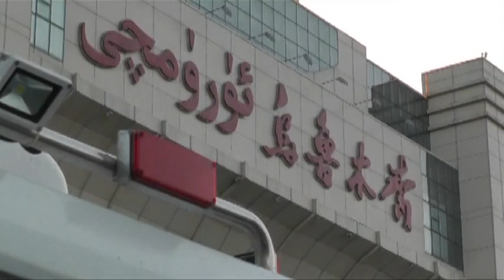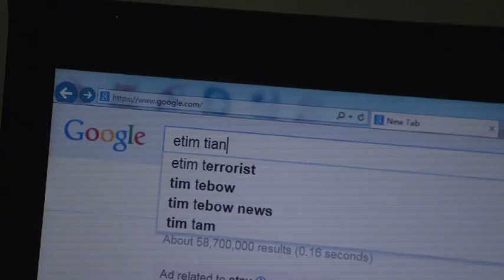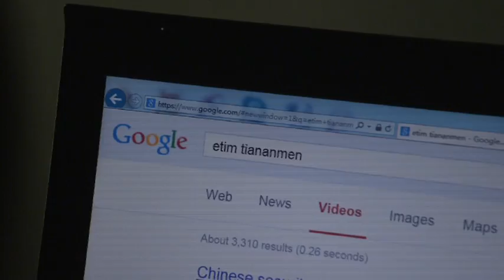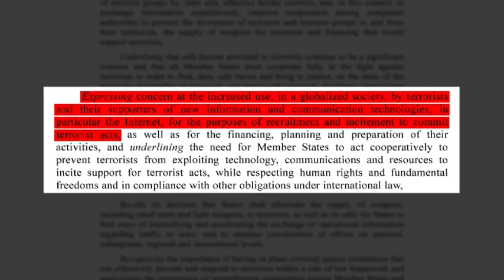Online terrorism: 'East Turkestan Islamic Movement' terror audio and video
A video revealing the connection between the online terrorist materials and the terrorist attacks committed by the "East Turkestan Islanmic Movement (ETIM)"  has been released by CCTV.

This 24-minute video in made by CCTV, in cooperation with China's State Internet Information Office, Ministry of Public Security, and State Council Information Office.

This video makes it clear that the online spread of terrorist propaganda is a major instigator in the rise of extremism and violence in China.

由国信办会同公安部、国务院新闻办公室、中央电视台联合摄制、历时半年制作完成的"东伊运"恐怖组织视频专题片近日在网上发布。

该专题片通过梳理近来在内地发生的多起暴力恐怖袭击案件，揭示了中国新疆恐怖暴力危害及与违法犯罪活动之间的联系，并将境外"东突厥斯坦伊斯兰运动"组织指挥、在网上传播涉暴恐音视频、煽动境内恐怖活动的行径公之于众。（中国新疆时政热点）